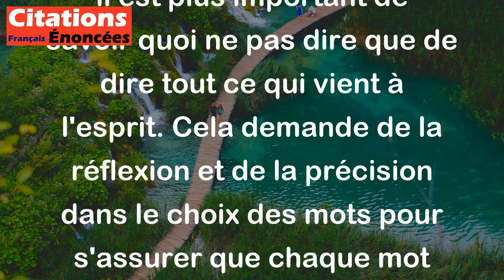Le difficile en littérature, c'est de savoir quoi ne pas dire. - Gustave Flaubert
Cette citation de Gustave Flaubert indique que la littérature ne consiste pas seulement à écrire des mots, mais aussi à éliminer ceux qui sont inutiles ou qui peuvent affaiblir le texte. Parfois, il est plus important de savoir quoi ne pas dire que de dire tout ce qui vient à l'esprit. Cela demande de la réflexion et de la précision dans le choix des mots pour s'assurer que chaque mot compte et contribue à la puissance de l'histoire ou du message que l'on souhaite communiquer.